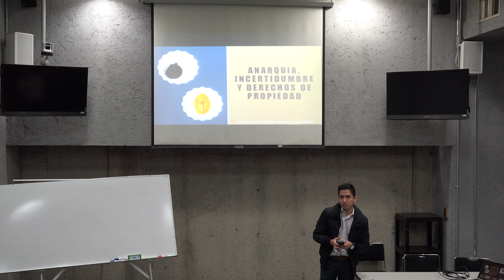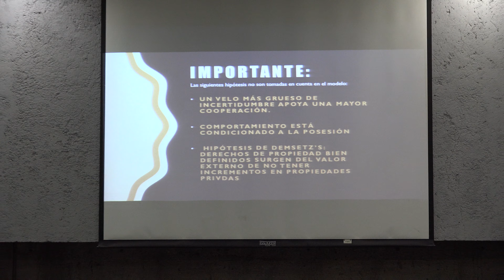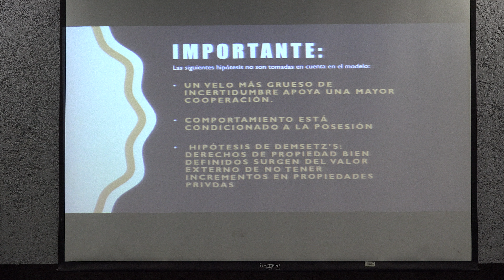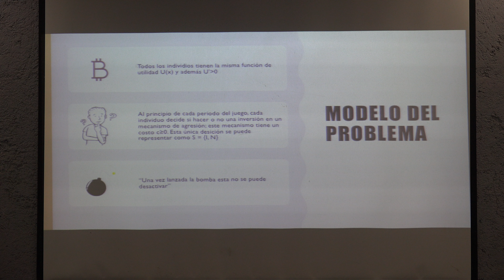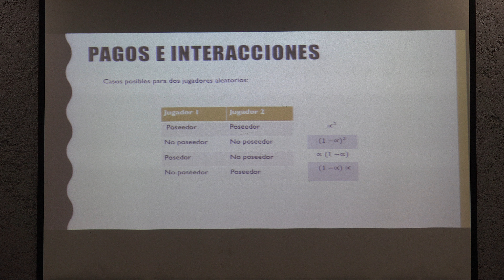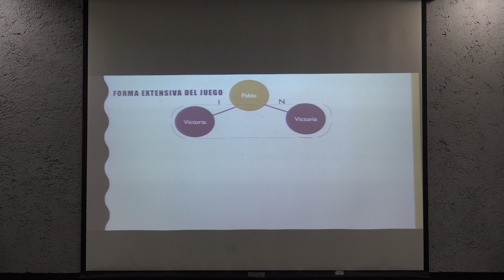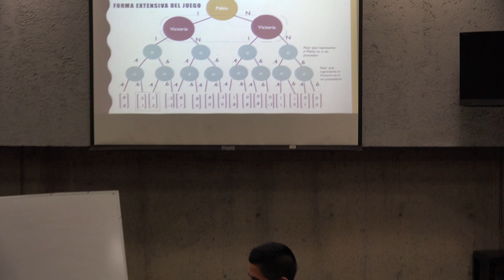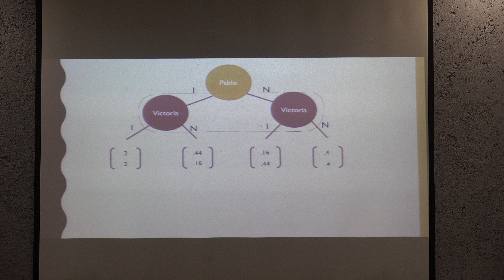Incertidumbre y Derechos de propiedad (Samuel Rosales Espinoza)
Incertidumbre y Derechos de propiedad

Plática dada por Samuel Rosales Espinoza (Facultad de Ciencias de la UNAM) en las Jornadas estudiantiles de Teoría de Juegos y Redes Complejas el Miércoles 13 de noviembre del 2019 en el Aula Leonila Vázquez del Amoxcalli, en la Facultad de Ciencias de la UNAM.

Fotos de miniatura del video y cartel del evento

Ulises de Léon, Roberto Gómez y Efraín Vega quienes grabaron y publicaron las pláticas

Página de Facebook de Ciencias TV (Las publicaciones de esta página son ahora invisible a los seguidores porque nos reportaron material “sensible”):